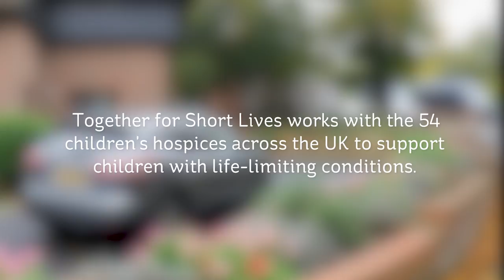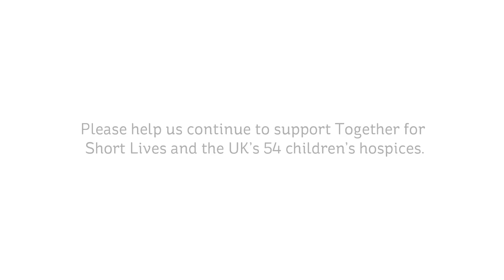Hobbycraft and Together for Short Lives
Hobbycraft stores have been busy making Christmas extra special for children with life-limiting conditions in 54 children’s hospices across the country, supported by Together for Short Lives.

Sharing a passion for the therapeutic power of arts and crafting, the amazing work carried out by the charity helps these children and their families live as fulfilled a life as possible and ensures they are able to make the most of their time together.

Thanks to our amazing customers and colleagues we have raised over £750,000 so far and we don’t want to stop there! TogetherThisChristmas make a difference by giving that extra special gift and text ‘TFSL17 £3’ to 70070 to donate £3.